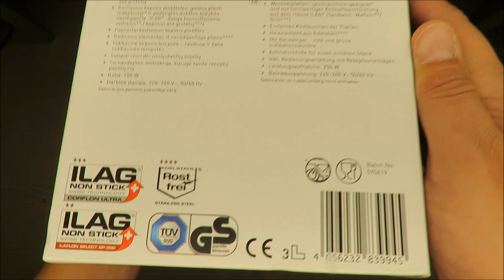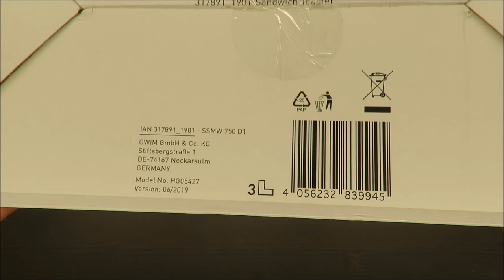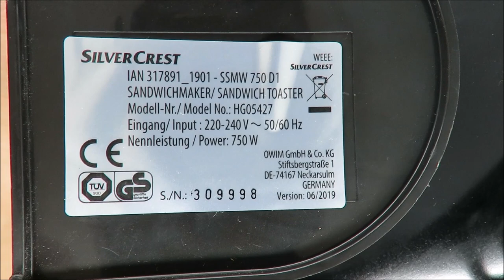Silvercrest Sandwich Toaster SSMW 750 D1 UNBOXING (Lidl 3 in 1 750W)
IAN: 317891

Features

Sandwich Toaster
3-in-1: sandwiches/waffles/grill
Easy-to-change plates
With red and green cooking lights
Non-slip feet for stability

Technical data
Input voltage: 220–240 V~, 50/60 Hz
Power consumption: 750 W
Protection class: I